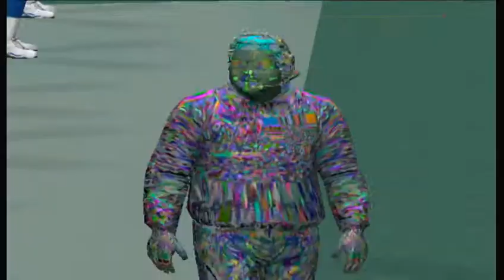Madden NFL 2002 (PS2) bills vs seahawks